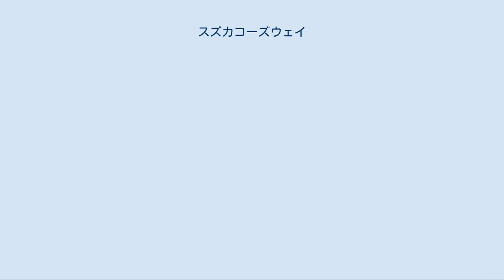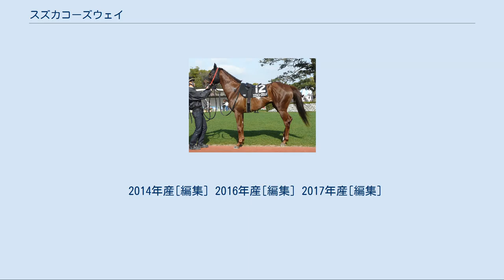スズカコーズウェイ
スズカコーズウェイは日本の競走馬。
2009年京王杯スプリングカップを制している。
馬名は冠名「スズカ」に父馬名の一部を足したもの。
 2006年11月京都デビュー。
2戦目に勝ち名乗りを上げると、3歳時にはNHKマイルカップやダービー出走権を賭けトライアル競走への出走も行われたが成果は無くシーズンを終え、4歳となった翌2008年は5戦し未勝利に終わる。
また2008年初頭には除外が相次ぎ思うようなローテーションを組めない1年となった。
 2009年2月に久々の勝利を上げると5月には朱雀ステークスを勝ち条件馬から脱却しオープンへと昇級、中1週で臨んだ京王杯スプリングカップでは8番人気と評価を落とすも優勝、初の重賞タイトルを獲得しジャイアンツコーズウェイ産駒の国内重賞勝ち馬第1号となった。
そして、本番の安田記念へ出走したが、見せ場がなく12着と大敗を喫した。
その後、休養を挟んで9月のセントウルステークスに出走したが、6着に敗れた。
続く10月31日のスワンステークスでは1番人気に推されたが、直線で伸び切れず5着に敗れた。
本番のマイルチャンピオンシップでは終始後方のまま16着に終わった。
続く12月20日の阪神カップでは中団追走も伸び切れず7着に終わった。
 2010年、緒戦の高松宮記念では当初騎乗予定だった武豊が落馬負傷のため古川吉洋に乗り替わり出走。
後方から直線で外から追い込んでくるも6着に敗れた。
続くマイラーズカップでは見せ場なく14着と大敗した。
連覇がかかった京王杯スプリングカップでは好位追走も伸び切れず5着に敗れた。
6月13日のCBC賞では人気通りの8着に終わった。
夏場の休養を挟み、初のダート戦となったペルセウスステークスでは最後方追走も伸びあぐねて7着、続く武蔵野ステークスでは後方追走も伸び切れず8着、阪神カップでは見せ場がなく人気通りの14着と大敗を喫した。
 2011年、緒戦の京都金杯では後方追走も直線では全く伸びず13着と大敗した。
休養を挟み8月14日の北九州記念では終始後方のまま11着、続く京成杯オータムハンデキャップでは7着、富士ステークスでは10着に終わった。
連闘で臨んだスワンステークスは終始後方のまま12着に敗れた。
 2012年は6月2日の障害未勝利から始動したが6着、続く7月1日の障害未勝利も6着に終わった。
次走からは再び平地競走に戻ったが、その後4走してすべて2桁着順と振るわなかった。
2013年1月6日付けで競走馬登録を抹消し、現役を引退。
引退後は生まれ故郷のグランド牧場で種牡馬となる。
 2013年より種牡馬生活を開始。
晩年の成績も大敗続きということで種牡馬としての人気は低く、初年度から種付け数は13・11・10と少なく、実際に競走馬として登録された馬も7・5・7と少なかった。
しかし初年度産駒の出来の良さが評判になり、4年目（2016年）の種付け数は61と劇的に増加。
その評判に違わず初年度産駒の7頭中6頭が勝ち上がり、そのうちの一頭バンドオンザランが栄冠賞・イノセントカップ・優駿スプリントと地方重賞を3勝する活躍を見せた。
 2014年産[編集] 2016年産[編集] 2017年産[編集]